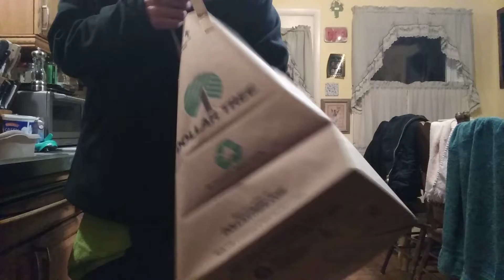Paper Grocery Bag Cut